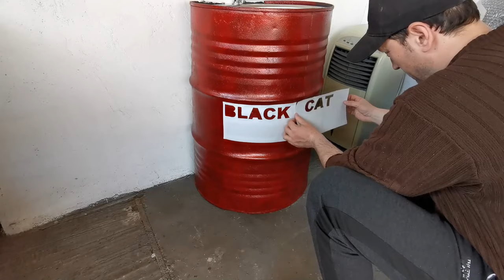BMW e36 Coupe COLOR REVEAL. How to build a garage Washbasin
In prima parte a clipului va aratam cum sa construiesti o chiuveta pt garaj iar in partea a doua, marea dezvaluire a culorii finale de pe masina noastra de proiect, un BMW e36 Coupe in 6 cilindri. Vizionare placuta!